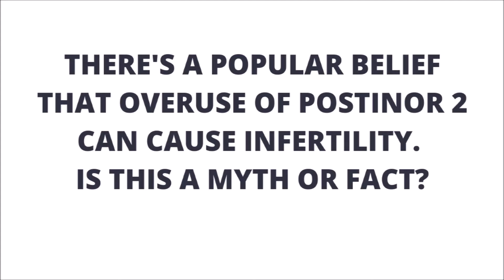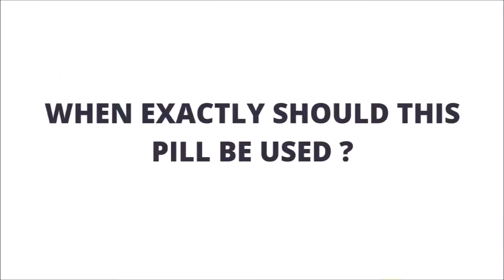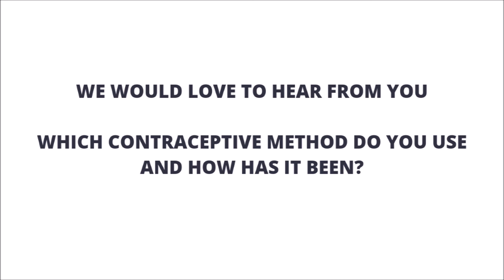Side Effects of the Misuse of Postinor 2 'The Morning After Pill' you never knew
There will definitely be side effects to the use of Postinor 2 if it is misused. A lot of women are putting thier health at risk with the misuse of this pill.

In this video, Pharm. Nurudeen Oketade educates  us about  the mechanism of the pill,  misuse & correct use as well as its side effects.

Download your free resource, '13 different ways you can prevent pregnancy'